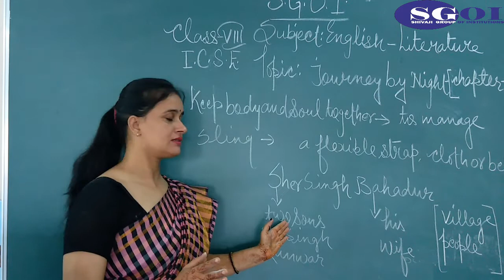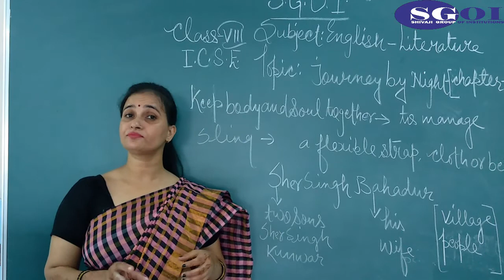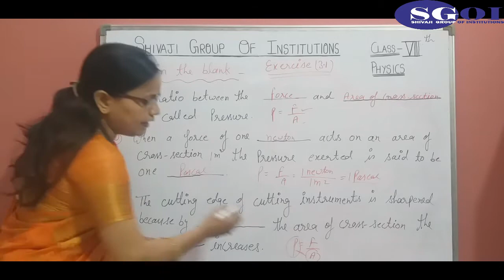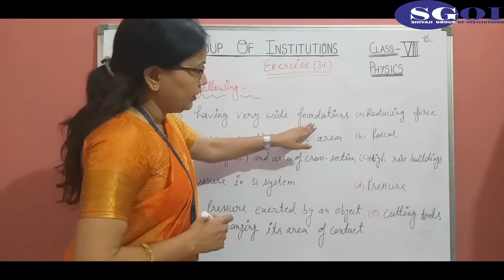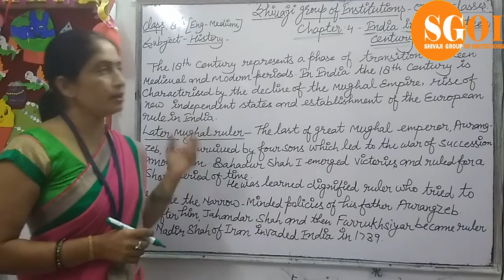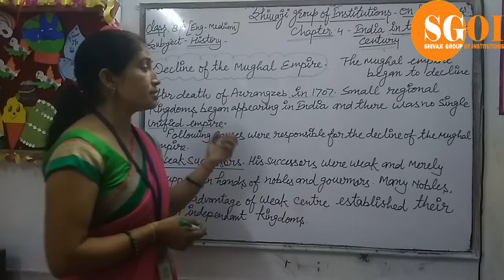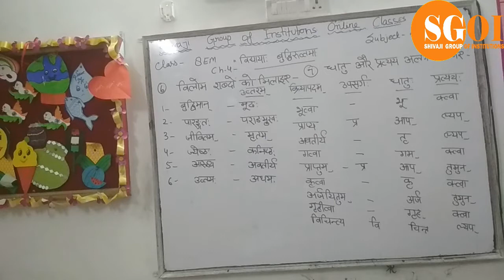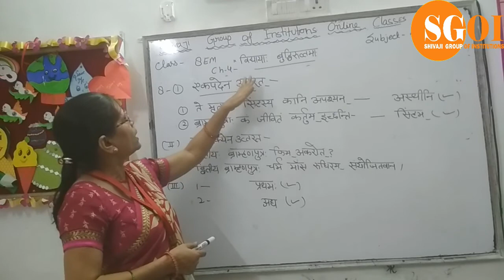SGOI CLASS 8 ENGLISH MEDIUM 02 AUGUST 2020